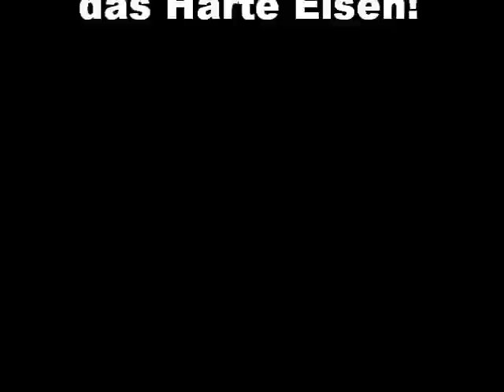Center TV Besucht Jan Struve. bei den Freie Turner Blumenthal von 1907 e.V.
Center TV
wesersport
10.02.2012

Sascha zu Gast bei
den FTB Blumenthal

Jan Struve der
Weltmeister im
Gewichtheben v
2011
aus Bremen
zeigt Sascha mal
das Harte Eisen!